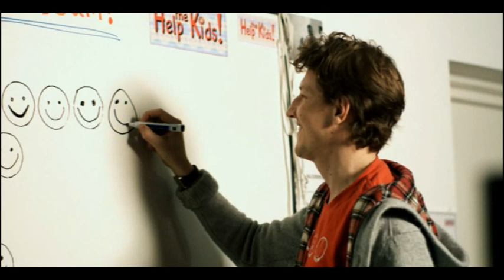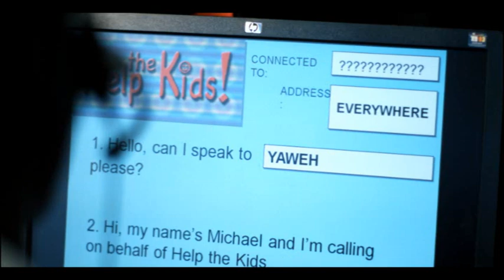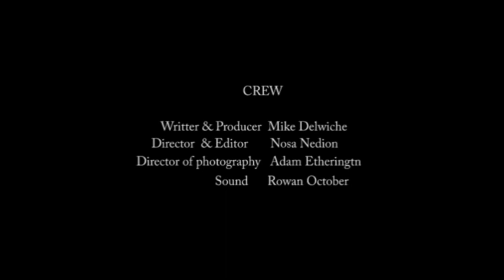Stick to the Script.wmv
Michael is having a bad day at work, until an unexpected caller gives him the opportunity to turn it all around...